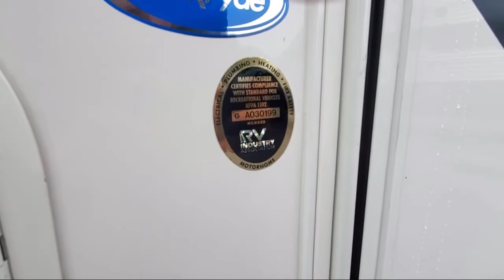2023 Thor Motor Coach Windsport 29M Johnson City Kingsport Bristol Asheville North Carolina Abin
2023 Thor Motor Coach Windsport 29M Stock Number: WS4521.